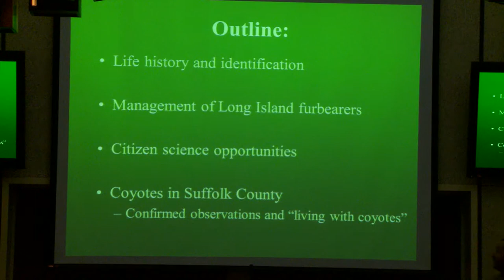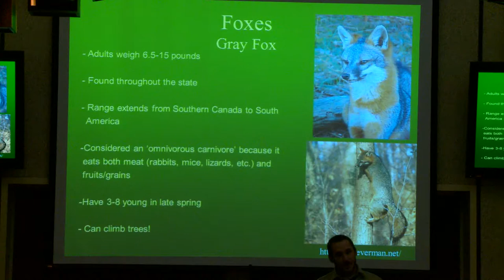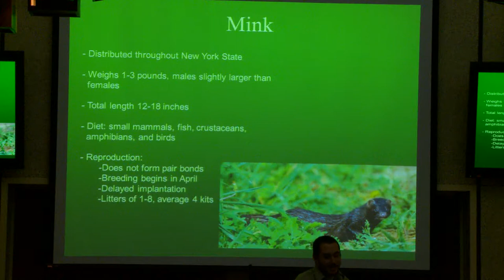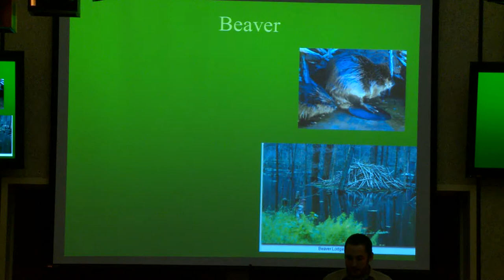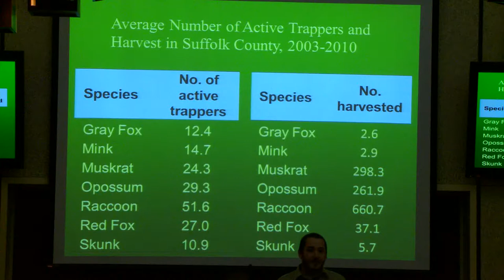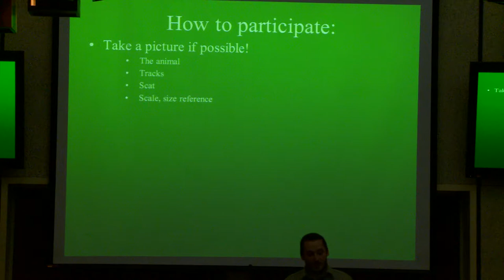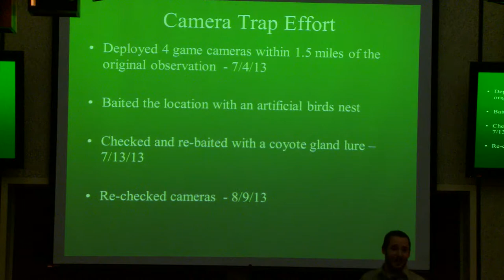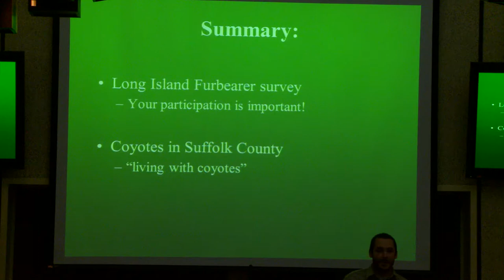The Long Island Mammal Survey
Discussion on citizen science about gaining information on mammals.